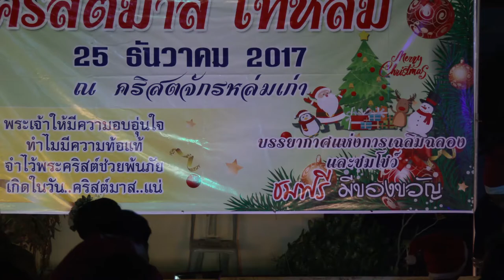Christmas Day 25 December 1974 Lom Kao Thailand 2517 HD1080P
คริสตจักร อำเภอหล่มเก่า จังหวัดเพชรบูรณ์ 2017  จัดงานวันคริสต์มาสวันที่ 25 ธันวาคมพ. ศ. 2517   Christmas Day 25 December 1974 Lom Kao District, Thailand 2517 HD1080P เพลงคริสต์มาสเป็นเวลา-ThaiWorship.com